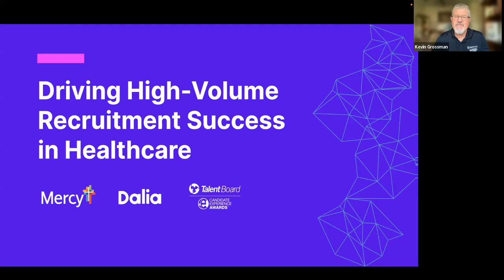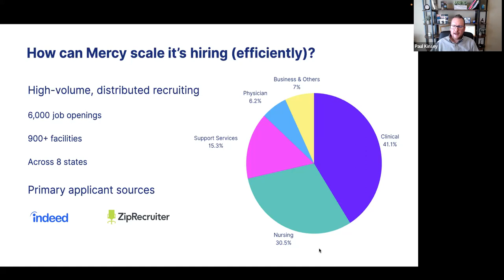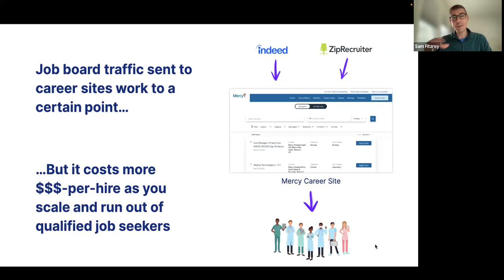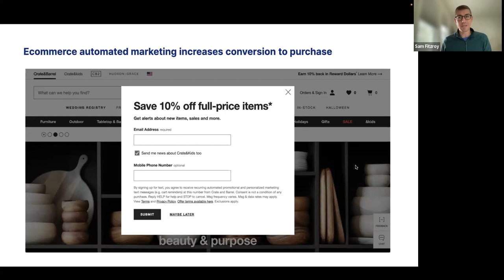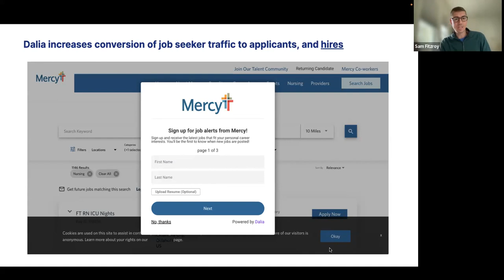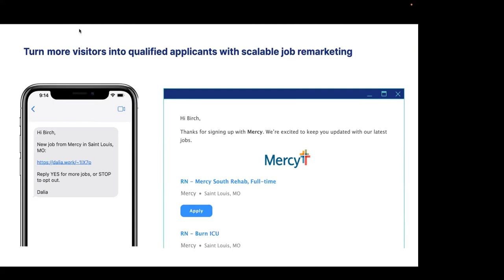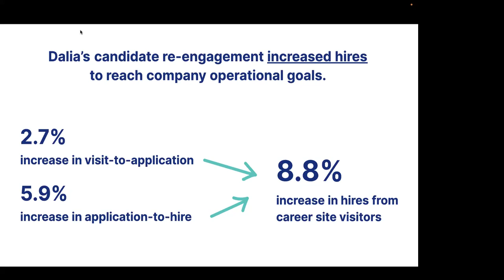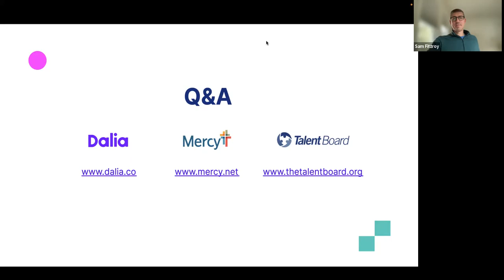Driving High-Volume Recruitment Success in Healthcare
Do you face the challenge of finding quality candidates for difficult-to-fill roles? In today's competitive job market, attracting qualified candidates can be a daunting task. But what if we told you there's a game-changing approach that can supercharge your recruitment efforts?

Join us for this webinar recording from Oct. 17, 2023, titled "Driving High-Volume Recruitment Success in Healthcare," where you'll gain exclusive insights into Mercy's journey using remarketing strategies to transform their talent acquisition process.

What You'll Discover:

🔗 The Power of Remarketing: Mercy, a leader in healthcare, has harnessed the power of remarketing, a technique borrowed from the world of e-commerce, to take their recruitment marketing to new heights. Learn how this innovative approach can breathe new life into your talent acquisition strategy.

📊 Optimizing Job Advertising: Discover how Mercy's Executive Director of TA Innovation, Paul Kinsey, leveraged remarketing to maximize the impact of their job advertising campaigns. Uncover proven tactics for attracting high-quality candidates while reducing your cost-per-hire.

💡 E-Commerce Meets Recruitment: Sam Fitzroy, CEO and Co-founder of Dalia, will dive into the parallels between e-commerce and recruitment marketing. Explore how applying e-commerce principles can help you create engaging candidate experiences and drive more qualified applicants.

🌟 Candidates as Consumers: Kevin Grossman, President of Talent Board, will discuss the critical role of the candidate experience in remarketing for recruitment. Learn how to simplify your hiring experiences and achieve exceptional results.

This webinar is a must-watch for anyone seeking innovative strategies to:

-Overcome the challenges of high-volume recruiting.
-Attract talent at scale in competitive markets.
-Optimize job advertising efficiency and reduce costs.
-Reframe candidates as consumers for recruitment success.

Don't miss your chance to gain invaluable insights from the experts who have transformed high-volume recruiting into a streamlined, efficient, and cost-effective process. Watch today to embark on the journey toward remarkable recruitment success!